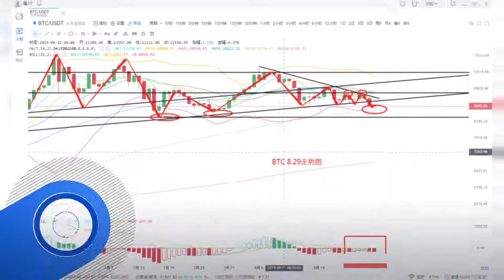比特币回撤,支撑翻转在何方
➤Thanks收看！